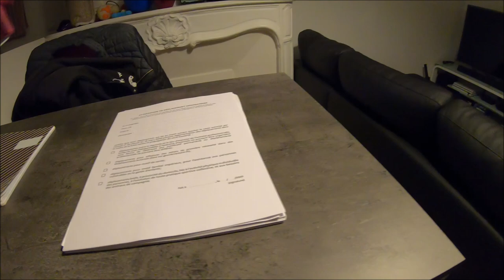Confessions Nocturnes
On teste un nouveau format de vidéo.
On vous filme un moment de notre quotidien : ici notre balade nocturne en plein confinement avant de rentrer dormir. L'idée est de profiter de ces instants pour répondre à vos questions, vous parler de notre actualité, vous montrer des situations de vie et du travail en live ainsi que vous donner quelques conseils.
Vous verrez donc dans cette vidéo Prada sur le qui-vive, Prada avec des fourmis dans les pattes...
Dites-nous en commentaire si le format vous plaît et ce que vous voudriez voir dans les prochaines vidéos.